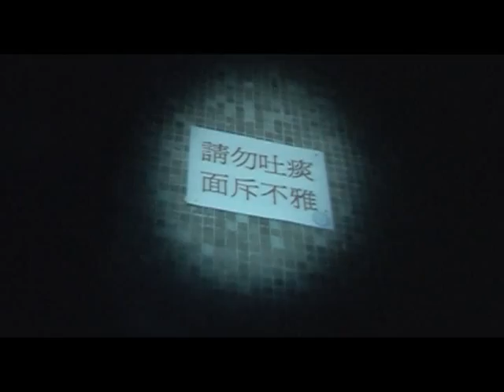test 2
my home made 35mm lens adapter test 2,
hand held.
the first shot of that Chinese notice board show that if the DV has set the widest zoom,a small spot framing happens

to take a look of my device,please check my photo album